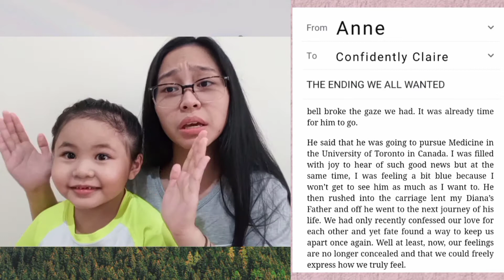THE ENDING WE ALL WANTED FT. ANNE WITH AN E | Confidently Claire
YELLO EVERYONE! Welcome back to my wonderful channel! In today's video, Gianna and I are going to share the email message Anne sent us. We are hoping that it would be about the reboot of Anne With An E Season 4!!! We can only dream. Anyway, I wrote this short story in hopes to give my heart some closure about the series lol.

I hope you guys enjoy watching and learn a thing or two from today's video. Thankiess!

LET'S BE CONFIDENT TOGETHER!